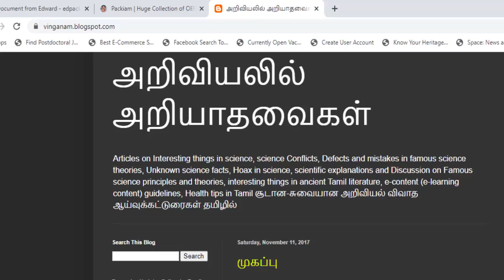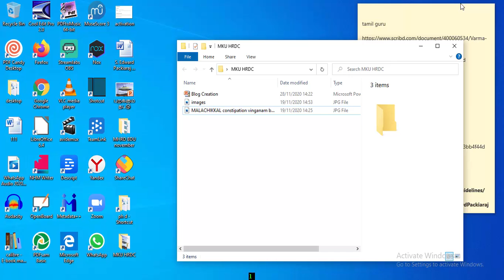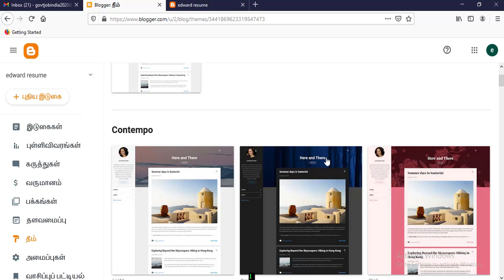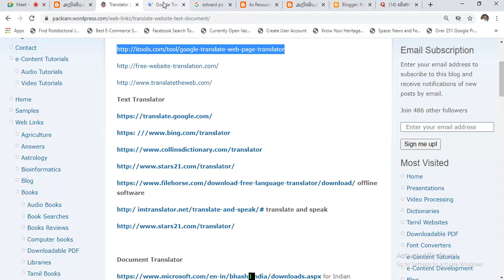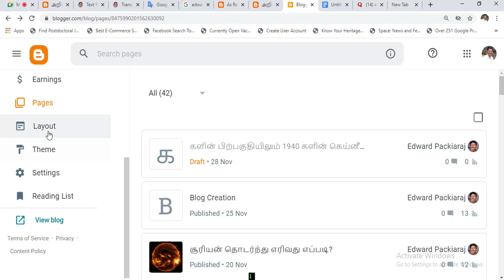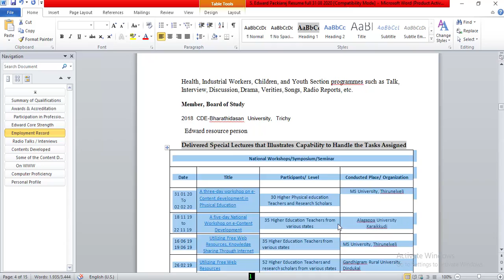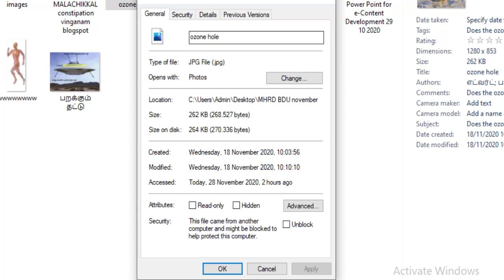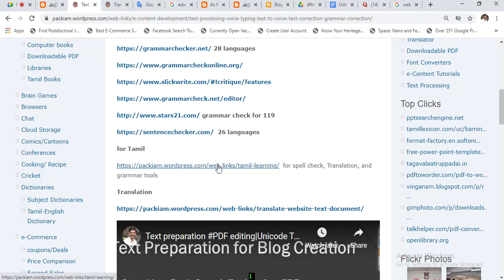Creating a Blog with Effective SEO Strategies || வருமானம் தரும் வலைப்பூ உருவாக்குவது எப்படி?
As a Part of e-Content Development வருமானம் தரும் வலைப்பூ உருவாக்குவது எப்படி? Free website (blog) creation with SEO techniques  Blogspot blog தமிழில் உருவாக்குவது எப்படி?  google தேடலில் தோன்றும் வகையில் பிளாக் உருவாக்குவது எப்படி? How to create an income generating website? how to Blog creation (Free website creation) in Tamil How to create BlogSpot blog in Tamil with SEO techniques? How to create blog to appear in google search?(SEO Friendly Blog creation
வலைப்பூவிற்கும் இணையதளத்திற்கும் உள்ள வேறுபாடுகள்,  சிறந்தமுறையில் வலைப்பூ உருவாக்குவது எப்படி? அதை கூகிள், பிங்க், யாஹூ, உள்ளிட்ட அனைத்து தேடுபொரிகளிலும் தேடும்போது கிடைக்க/தோன்றச்செய்வது எப்படி? வலைப்பூவில் படங்களை பதிவேற்றும் போது அவசியம் கவனிக்கவேண்டியவை, பவர்பாயின்ட் (ppt)- யை வலைப்பூவில் கொண்டுவருவது எப்படி?, வலைப்பூவிற்கான கட்டுரைகள் எழுதுவது எப்படி ? வலைப்பூவிற்கான கட்டுரைகள் எழுதும்போது கவனிக்கவேண்டியவை. தமிழில் கட்டுரைகள் எழுதும்போது ஏற்படும் பிரச்சினைகள் அதற்கான தீர்வுகள். ஆகியவை விளக்கப்பட்டுள்ளன இந்த காணொளி பாரதிதாசன் பல்கலைக்கழகத்தில்  (Bharathidasan university MHRD HRDC கல்விப் பணியாளர் கல்லூரி ) இயங்கிவரும் மத்திய மனிதவள மேம்பாட்டு நிறுவனம் கல்லூரிப் பேராசிரியர்களுக்கு வழங்கிய பயிற்சியில் எட்வர்ட் பாக்கியராஜ் அவர்கள் கொடுத்த விளக்கப் பயிற்சியின் காணொளிப் பதிவு (எடிட்டிங் செய்யப்பட்டது)
0:00:12. வலைப்பூவிற்கும் இணையதளத்திற்கும் உள்ள வேறுபாடுகள்

0:02:39. தமிழில் கட்டுரைகள் எழுதும்போது ஏற்படும் பிரச்சினைகள் அதற்கான தீர்வுகள்

0:04:00 இலவசமாக வலைப்பூ உருவாக்க வசதியளிக்கும் இணையதளங்கள்

0:04:45 சிறந்த வலைப்பூவிற்கு எடுத்துக்காட்டுகள்

0:09:09 google -ன் பிளாக்கரில் வலைப்பூ உருவாக்குவது எப்படி?

0:12:37 புதிதாக இடுகை (New post ) உருவாக்குவது எப்படி?

0:14:40 பிளாக்கரில் வலைப்பூவின் தோற்றத்தை மாற்றுவது எப்படி?

0:16:26 பாடப்பொருளை  தயாரிப்பது எப்படி?

0:17:12  இணையத்தை மொழிமாற்றம் செய்வது எப்படி

0:19:42 பிளாக்கரில் வலைப்பூ பக்கங்களை உருவாக்குவது எப்படி?

0:21:47 மொழிமாற்றம் செய்வது எப்படி?

0:24:17 பிழை திருத்தம் செய்வது எப்படி?

0:25:00 ஒருங்குறியில் தட்டச்சு செய்வது எப்படி?

0:26:45 குரல் தட்டச்சு  செய்வது எப்படி?

0:29:49 தேடுபொரியில்  வலைப்பூ பக்கங்களை தோன்றச் செய்வது எப்படி?  gadget -யை சேர்ப்பது எப்படி

0:31:23 எழுத்துரு மாற்றம் அளவு  நிறங்களை மாற்றம் செய்வது எப்படி?

0:33:04 தேடுபொறியில் தோன்றும் வகையில் புதிய பக்கத்தை உருவாக்கும்போது அவசியம் கவனிக்க வேண்டியவை

0:41:51 வலைப்பூ பதிவுகளில் / பக்கங்களில் தேடுபொறியில் தோன்றும் வகையில் படங்களை பதிவேற்றுவது எப்படி?

0:44:21 படங்களில் தேடுபொறிக்கு தேவையான தகவல்களை கொடுப்பது எப்படி?

0:45:23 பவர்பாயின்ட்டை வலைப்பூவில் பதிவேற்றம் செய்வது எப்படி?

How to create an income-generating website? Free website creation in Tamil How to create a Blogspot blog in Tamil with SEO techniques? How to create a blog to appear in Google search?
Differences between a blog and a website, how to best create a blog? How to make it available/displayable in all search engines including Google, pink, yahoo, etc.? Things to consider when uploading images to a blog, How to bring PowerPoint (ppt) to a blog?, How to write articles for a blog? Things to keep in mind while writing blog articles. Problems encountered while writing essays in Tamil and their solutions. and are explained This video is a video recording of the lecture given by Edward Packiaraj in the training given to the college professors by the Central Human Resource Development Institute (MHRD HRDC Education Staff College) at Bharathidasan University (edited).

How to create the best blog? How to make it appear/appear on all search engines including Google, Pink, Yahoo? Things to look out for when uploading images to the blog: How to bring PowerPoint (ppt) to the blog ?, How to write articles for the blog? Things to look out for when writing articles for a blog. Solutions to problems that arise when writing articles in Tamil. This video is a video recording (edited) of the presentation given by Edward packiaraj at the training given to college professors by the Ministry of Human Resource Development's  -Central Human Resource Development Institute at Bharathidasan University (Bharathidasan University MHRD HRDC Academic Staff College)